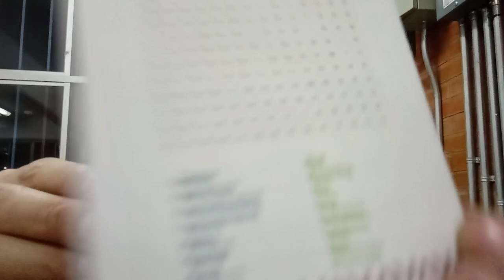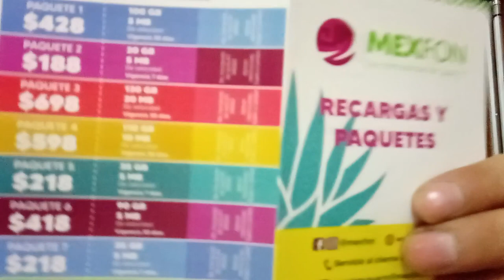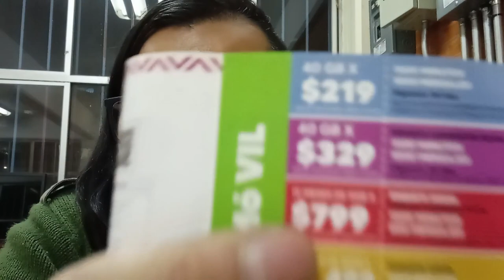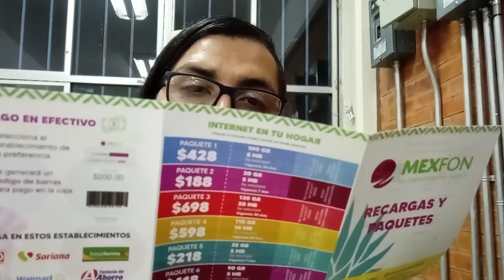Mexfon, probando su paquete 40GB mensual